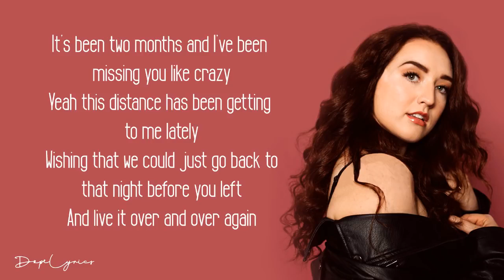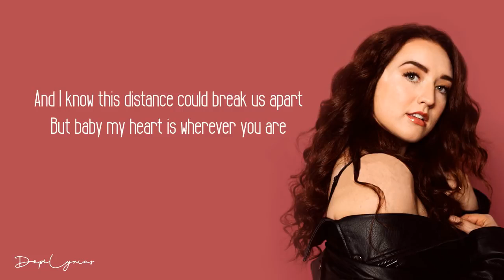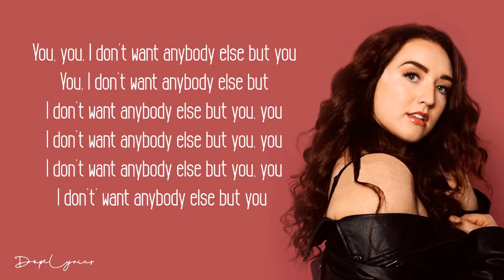Sophia Angeles - Anybody Else (Lyrics)